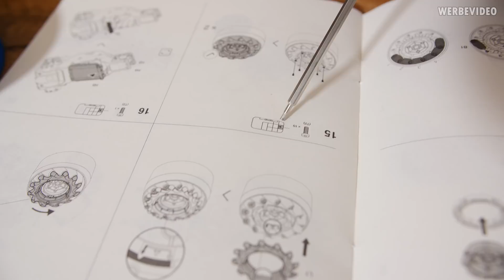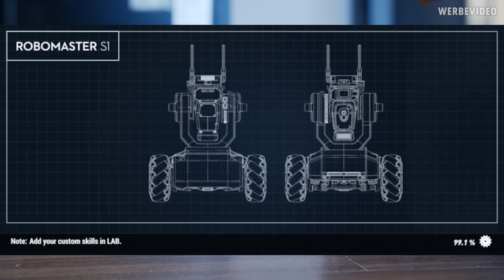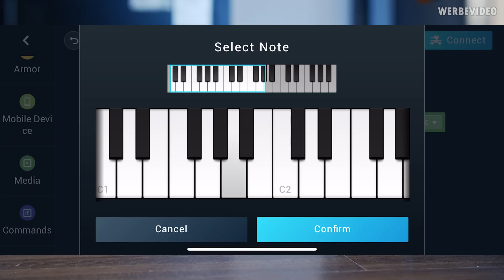Marry im Roboter-Parkour geschlagen 🤓 Wir testen den DJI Robomaster S1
Lizengo:
Server:

Music / Credits:

Song:
Sappheiros - Season
Thinking of us (YouTube Database)

Outro:
Vendetta Beats - Angelus
(Custom Version)